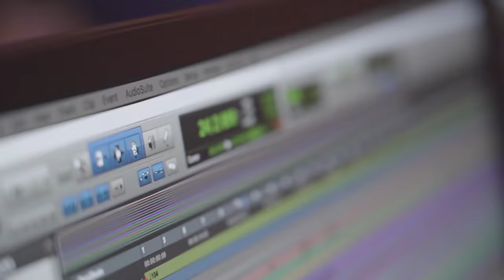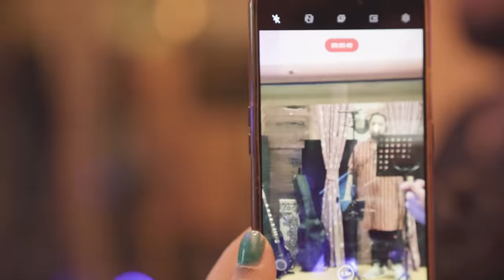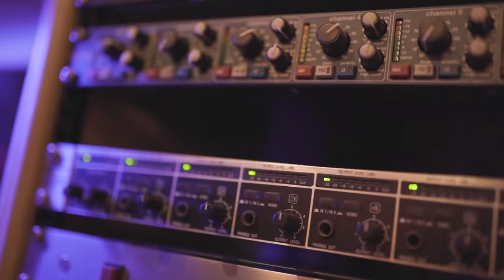The Good Song by GoodDot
Goodness is everywhere.
Goodness is in everyone. With this strong faith in universal goodness, team GoodDot wishes to spread the message of compassion through “THE GOOD SONG”, sung by two of India’s most loved and iconic singers, SHANKAR MAHADEVAN & SALIM MERCHANT

This musical ode to compassion will transport you to a rhythmic paradise.

Credits:

Artist: Shankar Mahadevan & Salim Merchant
Composer: Piyush Kanojia
Lyricist: Pinky Poonawala
Director: Yashesh Shethia
Recorded at Headroom Studios Mumbai by Aslam Khan
Programmer - Atul raninga
Beatboxing - Nagesh
Bass - Sheldon D’Silva
Tabla/dhol - Raja Rajbhatt
Background Vocals - Manjeera and Priya

Produced by: GoodDot

Have you tried GoodDot's delicious vegan meat products?
The best Keema happens to be plant-based!

Have you met GoodDo, the incredible goat?